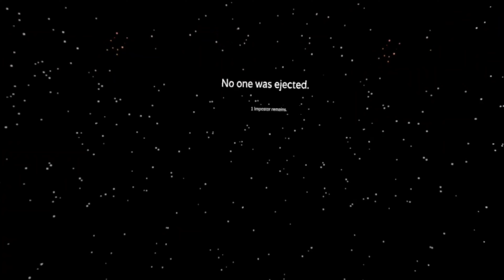Bro Really Thought He'd GET AWAY WITH IT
This is a quick funny momments video of about 3 games of among us. It was a lot of fun to edit and find music for! This footage is months old and I was putting back uploading it, but since I was on a pinch I decided to use it!